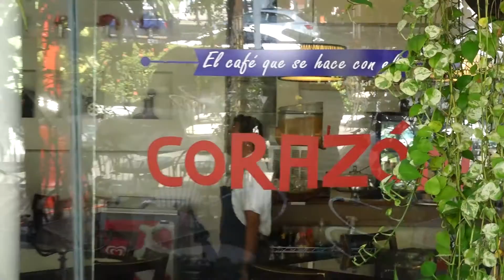Futbol en Rosa / Entrevista con Connie de Meneses 2a. Parte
Futbol en Rosa con "La Capitana" Chantall Torres, busca dar esa mirada única, femenina, especial e integral en la vida de los jugadores mediante sus esposas, un espacio donde nos platiquen qué ocurre fuera de la cancha en la vida familiar! En esta segunda entrega, tenemos a Connie de Meneses, esposa de Fernando Meneses.